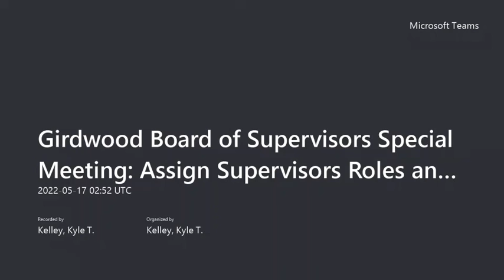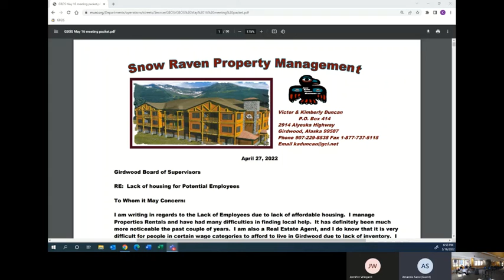Girdwood Board of Supervisor Special Meeting & Executive Session May 16, 2022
Agendas, Minutes and Meeting Material Packets